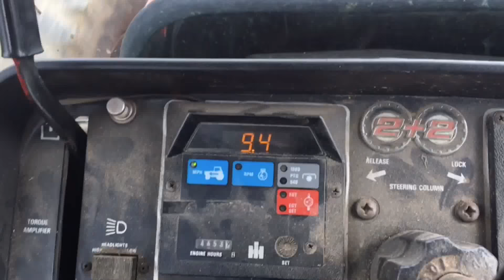Spring 2018 tillage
IH 3588 and NH 8360 pulling the aerway